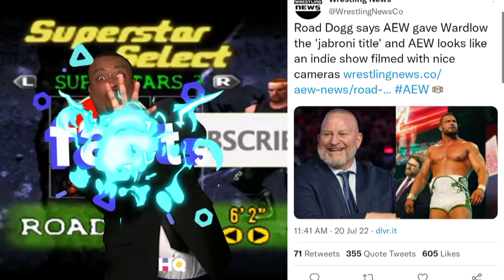Road Dogg Says Wardlow is Holding a Jabroni Title And Says AEW Looks Like an Indie Show!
Road Dogg was RIGHT!!!